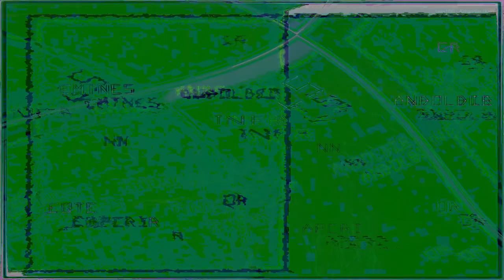Movie 24 09 28 02h46m46s series H time puppets part one